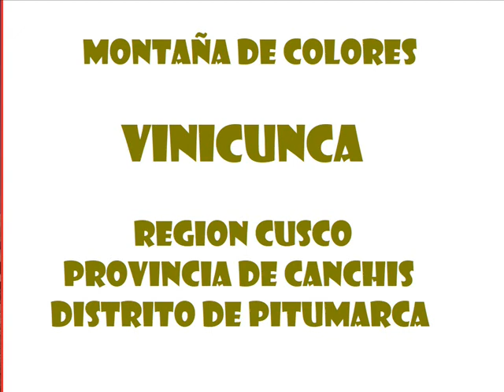Montañas Peruanas de colores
LOS QUIPUS DEL ANDE - Carnaval de Arequipa ( Benigno Ballón Farfán )
LOS URUS - balsero del Titicaca ( Rosendo Huirse Muñoz )
GRUPO PERÚ LATINO - Mambo de Machaguay ( Manuel Guzmán Collado - Alejandro del Carpio Cornejo )
GRUPO QUILLAPAS - El cóndor pasa ( Daniel Alomia Robles )
TANKAR PERÚ - Amor indio ( Moisés Vivanco Allende )
GRUPO WAYANAY - La pampa y la puna  ( Carlos Valderrama Herrera )
GRUPO YAWAR - Cóndor de Chavín ( Alejandro Collas Paucar )